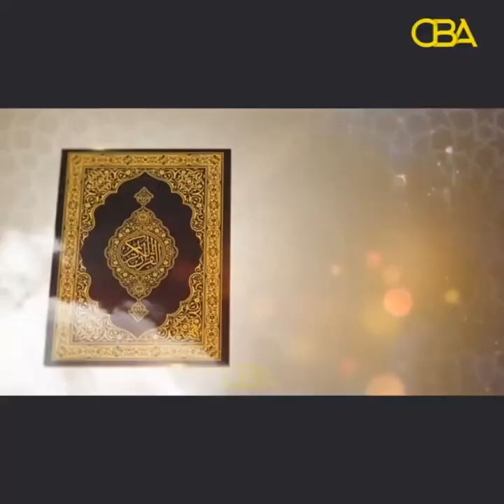Tilmaamaha Diinta :-Werwerka iyo walbaaharka haysta dhalinyaradda isticmaasha Baraha Bulshada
Tilmaamaha diinta :-Warwarka iyo walbaaharka haysta dhalinyaradda isticmaasha baraha bulshada marka moobilka dabku ka dhaco.